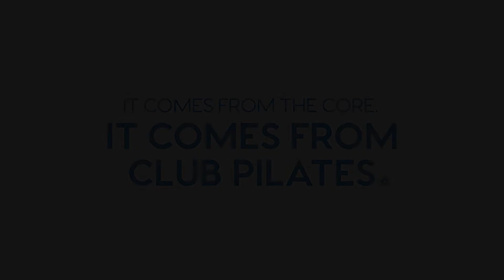Club Pilates Little Tokyo: Manuela's Story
A class for everyone! Ready to join us? Schedule for a FREE INTRO CLASS!

Club Pilates Little Tokyo is located at 200 S. Los Angeles Street, Suite E